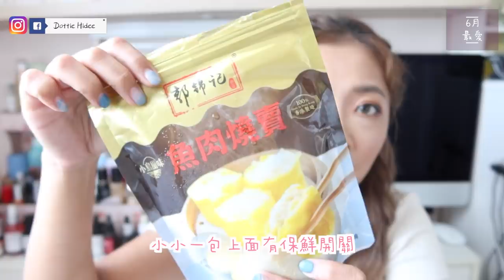✿ 2020 6月最愛 ✿ - 這兩個我每天當早餐都不膩!!! / 讓小吉瘋狂的零食 / 零食 / 唇膜推介 / 夏天清爽洗髮精 June Favourites || Dottie Hidee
♥ 聊天時間 ♥

我忘了把雷品放進去
這個月有用到一個超雷的東西～
只好7月再告訴大家咯～

歡迎把好吃的東西都介紹給我❤︎

♥ 今集內容提及:

❋ 郭錦記燒賣
(有觀眾提醒係藍嘅，我食埋手頭果包唔再買
係我疏忽無check清楚😣)
❋ 台灣眷村蔥肉餡餅 (購自成興隆凍肉)
❋ Made in Nature - Organic Dried Plums
❋ Carmex Moisturising Lip Balm
＃ Merzy Aurora Dewy Tint

Product with (＃) is a gift from PR/Shop.